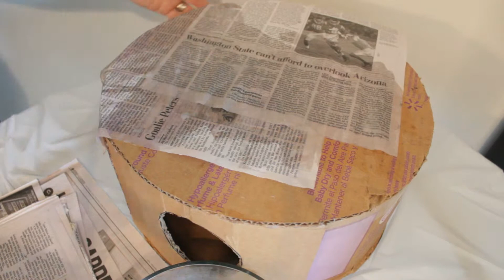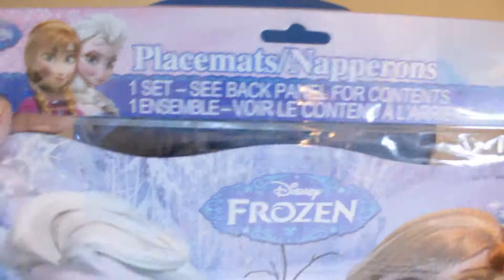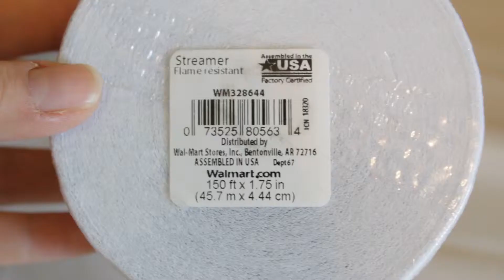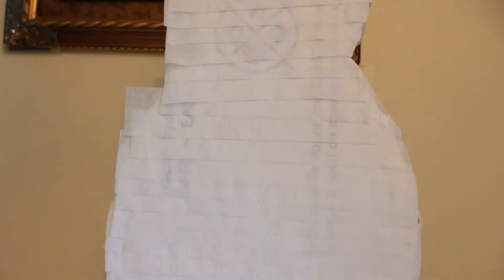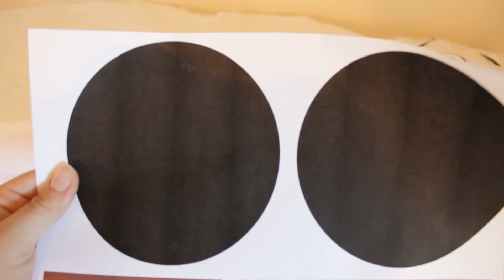DIY: $3 Piñatas de DISNEY FROZEN ❄☃️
Hola bienvenidos a mi canal. Hoy hice 2 piñatas del Tema Disney Frozen. Las hice de dos maneras differentes en las que se pueden hacer.

Materiales:

$3 Piñata de Ana y Elsa:

Una caja ( yo use una de pañales) (BOX)
Tijeras (Scissors)
Boligrafo (Marker)
Pistola de pegamento (Hot glue gun
Periodico (Newspaper)
Cepillo de Pintura ( paint brush)
Foto de ana/elsa ( DOLLAR TREE ) $1
Papel de regalo ( DOLLAR TREE Tissue Paper) $1
Papel de regalo AZUL (DOLLAR TREE blue gift wrap) $1

$2 Piñata de Olaf

Una Caja ( recylced box)
Tijeras (scissors)
Cinta de alta resistencia (heavy duty tape)
Pegamento (Glue)
Imprimir foto de Olaf
2 royos de papel Crepe ( walmart) $2